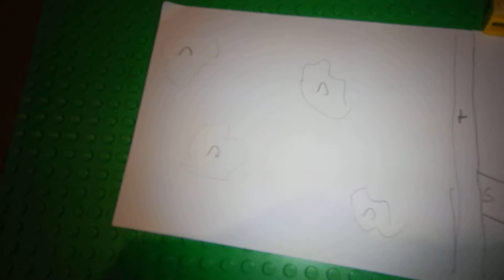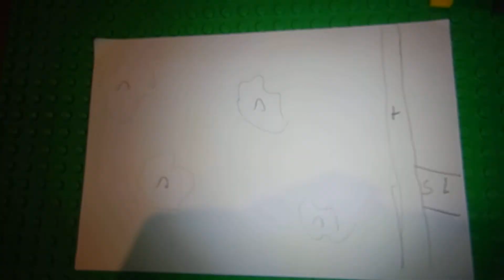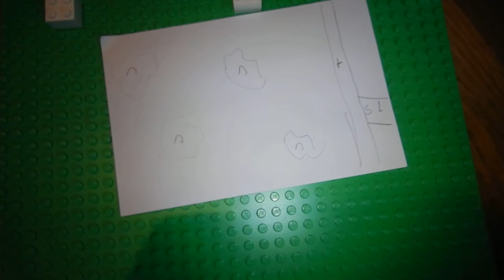Lego Moc EP 1 Battle of the Somme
Construction of mini moc using Lego pieces for depiction of Battle  of the Somme